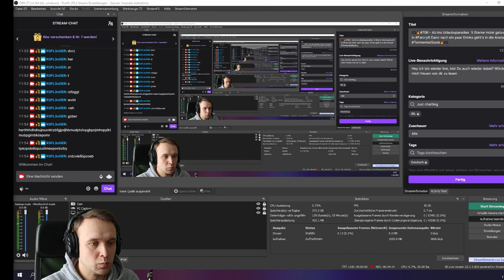Try - Expedition Zero #5 Was ist denn hier los? (Ende)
Beschreibung:

Dieses Game nennt sich, Expedition zero und ist ein Survival Horror game mitten in sibirien.

Entwickler: Enigmatic Machines

Publisher: tinyBuild

expedition zero

System:
Microsoft Windows

Auf Twitch